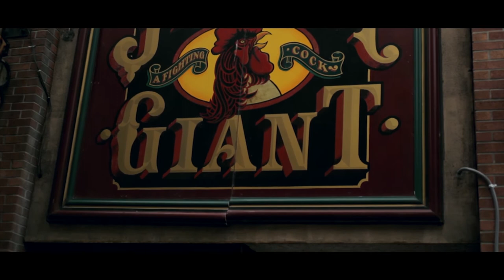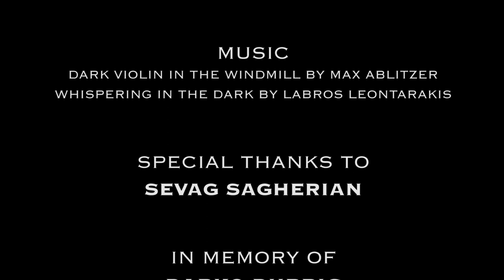Spare Change - Shot on Canon 5D Mark II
A young man's chance encounter with a homeless man sets off a series of unexpected consequences

Directed by Ara Sagherian